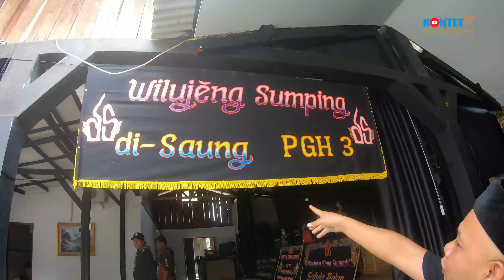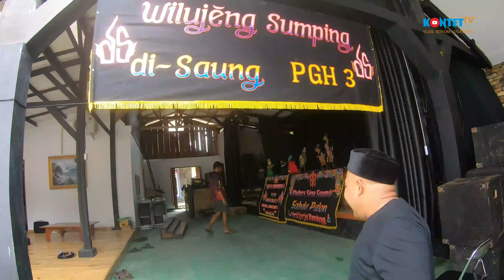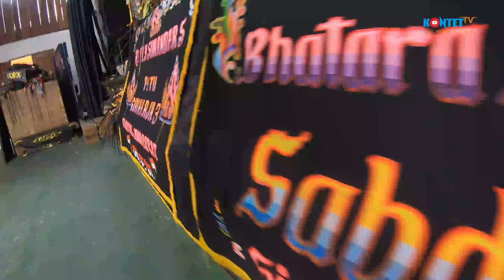ASEP KONTET KANGEN PA DADAN SUNANDAR S LAMA GA KETUMU KARNA SIBUK MANGGUNG !!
KARNA SIBUK MANGGUNG JADI ASEP JARANG KETEMU SAMA KI DALANGDADAN SUNANDAR SUNARYA